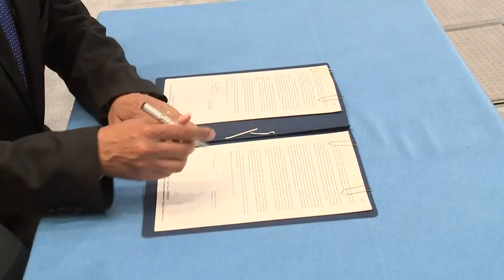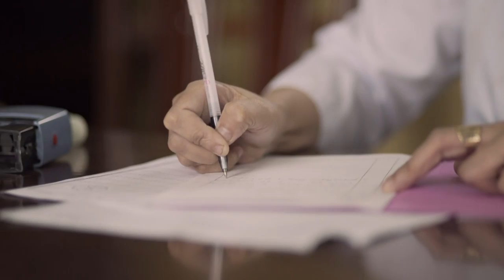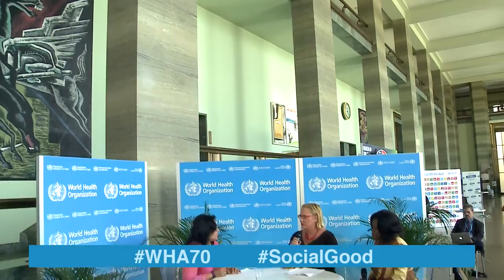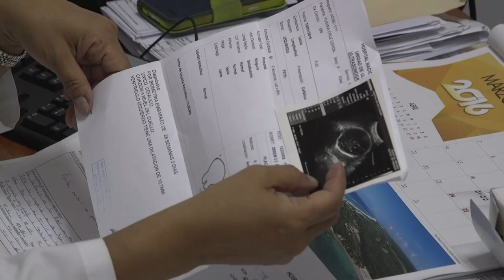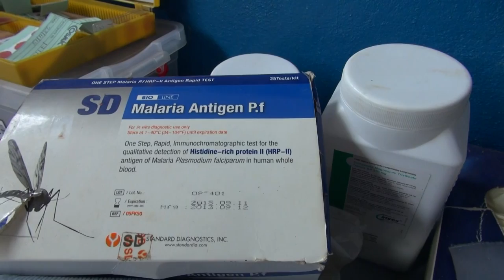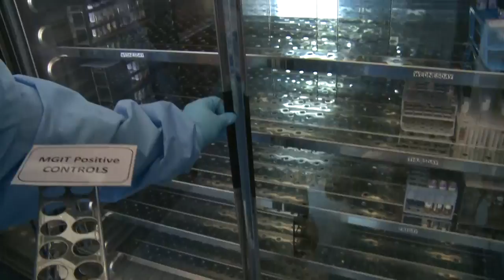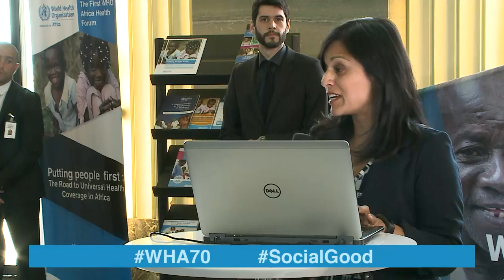WHO: World Health +Social Good live at WHA70 - 25 MAY 2017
During this year's World Health Assembly, WHO in collaboration with the UN Foundation is producing three live shows featuring public health experts. This show from the 24th of May, is the second of the series. It focuses on:  Health as a human right, Women and Children’s health, and vector control strategy. Please see below the direct links to specific topics.